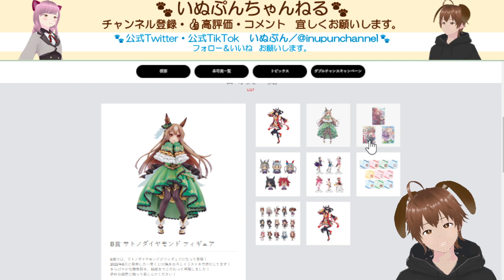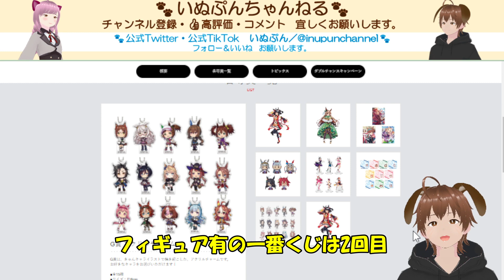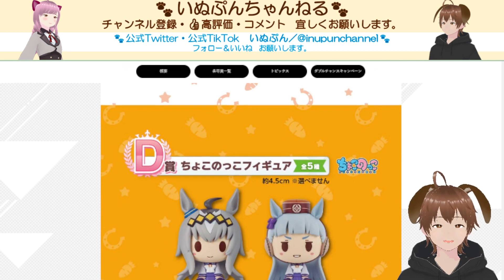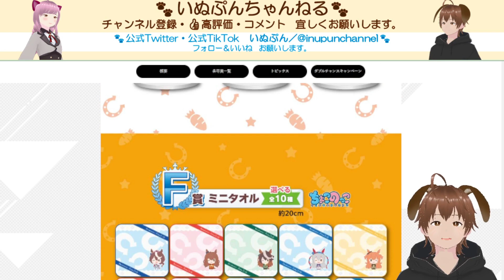【一番くじウマ娘】激アツラインナップ公開！あの人気キャラのフィギュアが出走する！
◆一番くじ ウマ娘 プリティーダービー 5弾

【一番くじウマ娘】
実は引いた！夜中コンビニに行きテンションおかしくなって、くじを引く犬

【一番くじウマ娘】
店員驚愕！大人気くじを人気の少ない辺境の地で引いたらまさかの結果に！

【〈ひこくじ〉 映画五等分の花嫁】
神ラインナップとアソート！新年一発目でとんでもない結果に！思わぬトラブルも？

【一番くじ五等分の花嫁】
約束できない犬の暴走結果。いろいろな偶然が重なって起きた奇跡の物語

【一番くじヒロアカ】
一撃にかけるＡ賞狙い！「ヒロアカ　アミューズメント一番くじ　DIORAMATIC 轟焦凍」引いた結果

並ぶと運気が落ちる？立ち回りしくじりで”突入”できなかったイヌの末路。素晴らしい造形フィギュアばかり！

【一番くじヒロアカ・ヴィラン】
即完売！ヴィラン主役一番くじがアツい！トガヒミコのフィギュアが欲しい！炎上覚悟の方法で大勝利

◆BGM
　♪甘茶工房　様